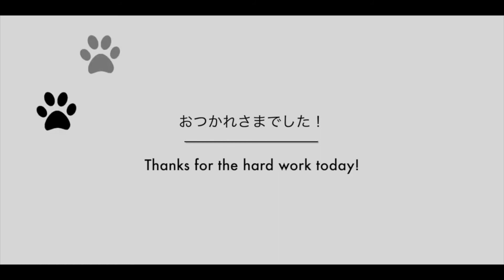Day 18 - Double Tonguing and Lip Slurs